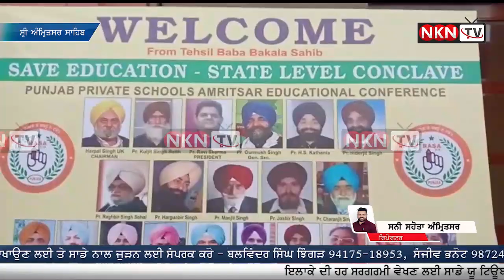ਕਿਸਾਨਾਂ ਦੇ ਧਰਨੇ ਨੂੰ ਤਾਰਪੀਡੋ ਕਰਨ ਦੀ ਕੋਸ਼ਿਸ਼ ਕੀਤੀ ਜਾ ਰਹੀ ਇਸੇ ਕਰਕੇ ਖੋਲ੍ਹੇ ਗਏ ਹਨ ਸਕੂਲ :ਹਰਪਾਲ ਸਿੰਘ ਯੂ ਕੇ